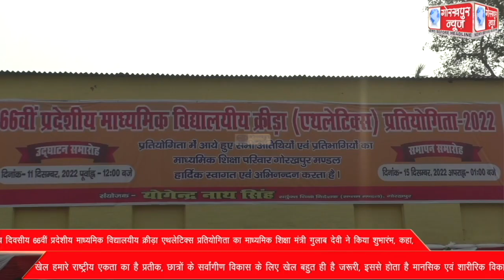66वीं प्रदेशीय माध्यमिक विद्यालयीय क्रीड़ा एथलेटिक्स प्रतियोगिता का माध्यमिक शिक्षा मंत्री गुलाब देवी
पांच दिवसीय 66वीं प्रदेशीय माध्यमिक विद्यालयीय क्रीड़ा एथलेटिक्स प्रतियोगिता का माध्यमिक शिक्षा मंत्री गुलाब देवी ने किया शुभारंभ, कहा, खेल हमारे राष्ट्रीय एकता का है प्रतीक, छात्रों के सर्वांगीण विकास के लिए खेल बहुत ही है जरूरी, इससे होता है मानसिक एवं शारीरिक विकास।।